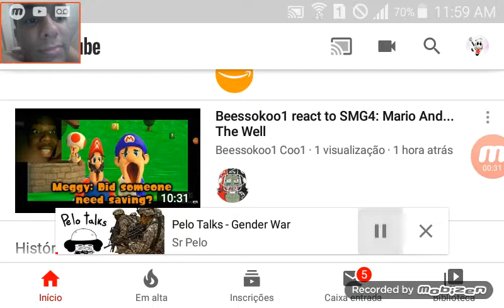Matheus Reacts To Pelo Talks - Gender War